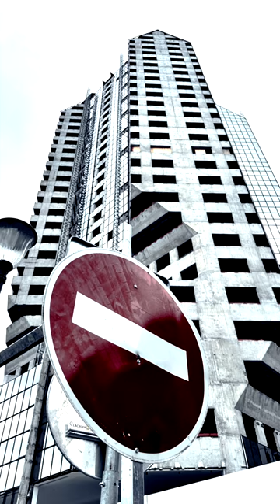BrutalWonders, Épisode 06 : Béton nu, Métamorphose de la "Tour Cristal" en "The Circle"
Bonjour Glitchers ! Bienvenue dans l'épisode 6 de "Brutal Wonders". Aujourd'hui, nous explorons la Tour Cristal, joyau du 15ème arrondissement de Paris, construite en 1990 et conçue par les architectes Ricardo Bofill et Valode & Pistre.

Cette tour, célèbre pour sa façade de verre inspirée par Salvador Dalí, se transforme désormais. Elle abandonne son manteau de verre pour devenir "The Circle", un building cylindrique, ornée de verdure.

La vidéo d'aujourd'hui est unique : comme la Tour Cristal, elle est verticale, reflétant l'audace architecturale de cette transformation. La Tour Cristal, actuellement dénudée de son extérieur brillant, révèle une beauté brute et authentique. Ensemble, découvrons la nouvelle vie de cette icône parisienne.

Filmé, monté, et réalisé par Seb Joncoux pour Glitch Publish1ng avec l'aide de son iphone15promax et de son macstudio avec

Restez connectés pour plus d'explorations urbaines.